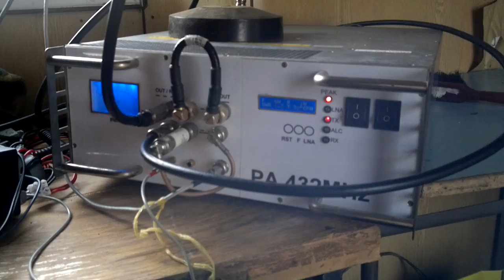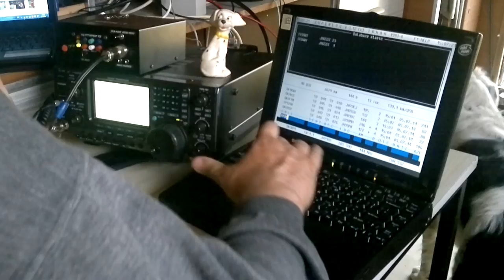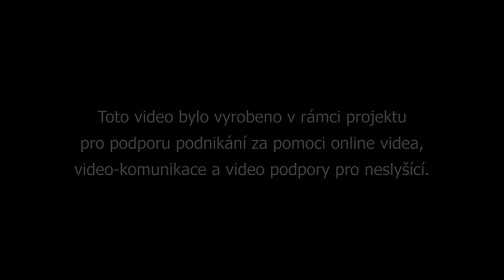AMA Polní den 2014 s OK1KPA (natočeno Nokia N8, HD)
AMA Polní den s OK1KPA 2014. Video natočeno mobilním telefonem Nokia N8.
Účastníci: OK1UT, OK1VDJ, OK1SME,OK5AA (OK1FRY), OK1ZHS,OK1TDO,OK1TPW,OK1ELA,OK1UUS,OK1FPA,OK1ADT,OK1BDT,OK1TDN